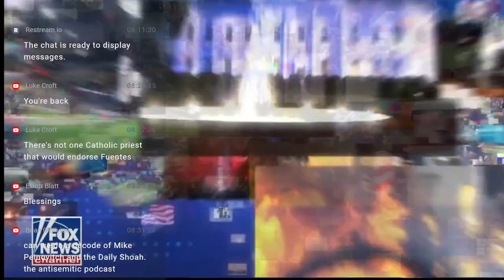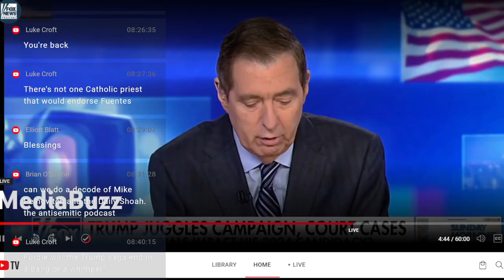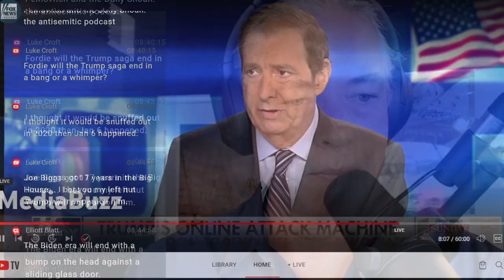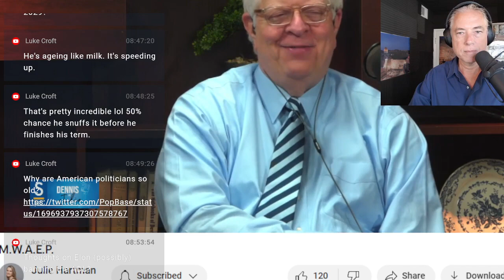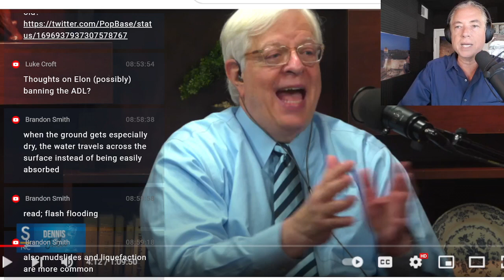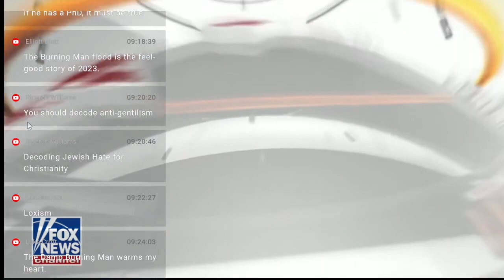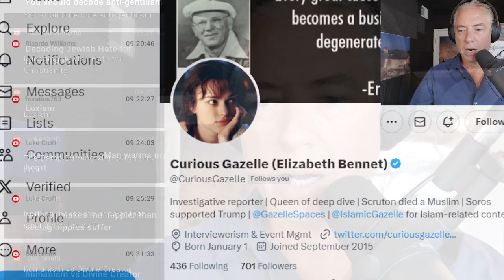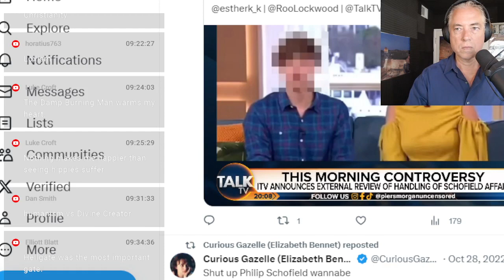The Growth Of Christian Nationalism (9-3-23)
01:00 A Less Religious America Is a More Polarized America,
03:00 Here’s What The Left-Wing Doesn’t Understand About Race Relations
05:00 Your Hero System Is Your Morality And You Get It From Your Tribe,
10:00 Why are Americans so mean?
15:00 Dennis and Julie on LA's tropical storm,
48:30 Noam Chomsky: Lover of linguistics, the USA... not so much,